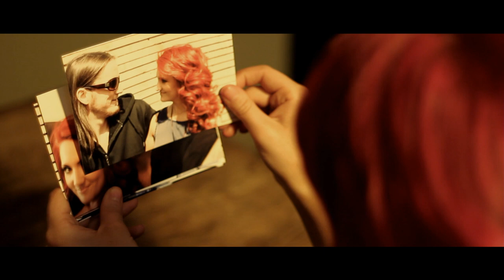Sondura - "You Remain" - Official Music Video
The official music video for Sondura's single "You Remain".
The track, "You Remain" is taken from Sondura's EP of the same title.  "You Remain" the EP is available to download on iTunes or purchase on CD

and on Twitter @sonduraofficial for news on their upcoming new album "Undivided" set for release in Early 2014 on Hardsound Records.

'Sondura have a prosperous future awaiting them.' -- Rock Sound

'British Rockers with genuine grit and raw catharsis' -- Metal Hammer